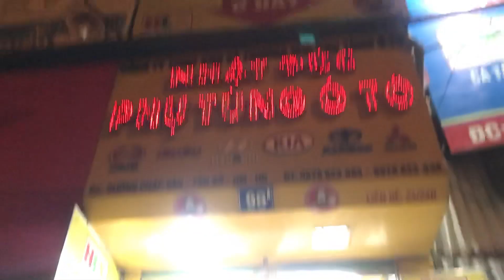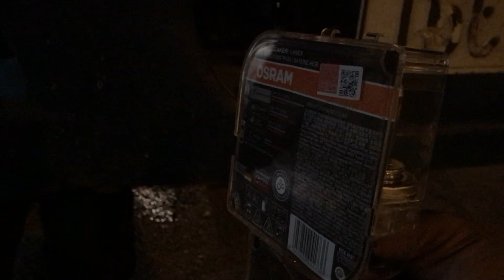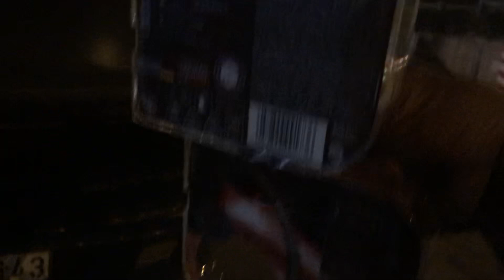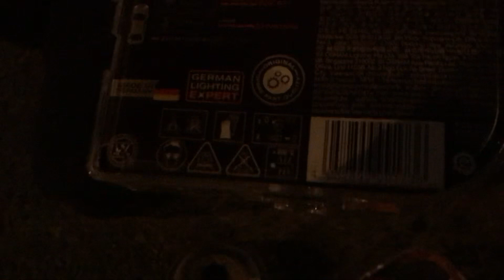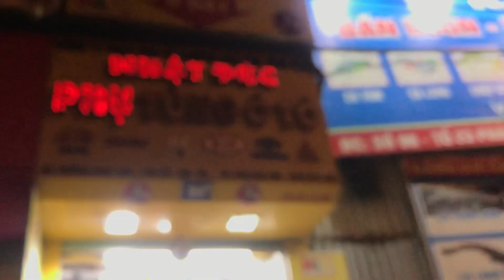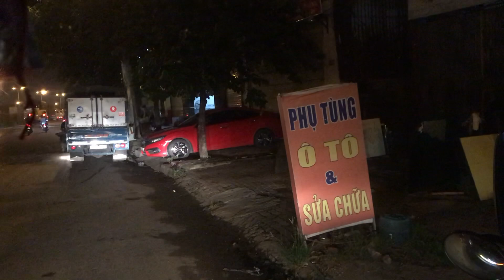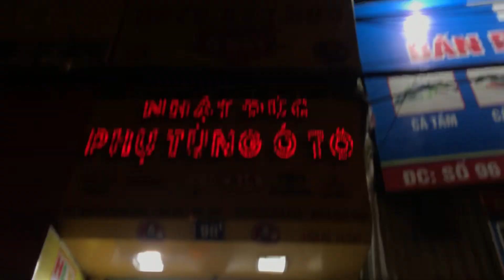Tận cảnh lắp trên xe kia K165 đôi bóng siêu sáng OSRAM Đức tăng sáng 150 % , bác tài không tin nổi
☎các bác cần gì cứ alo 24/24 H cho em
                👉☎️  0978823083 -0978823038